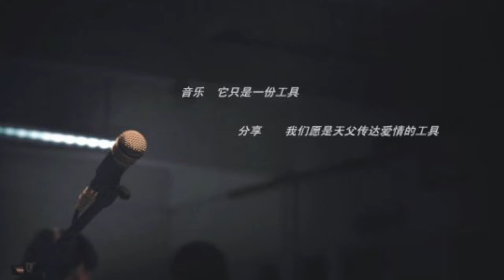2015 台灣《穌歌咖啡廳》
This video is about taiwan jesus cafe